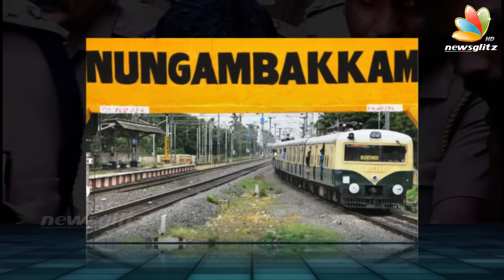Police made Ramkumar re enact Swathi's Murder at Railway Station | Latest Tamil News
Police took Ramkumar to the Nungambakkam Railway Station at midnight to re enact Swathi's murder as part of their investigation procedure.